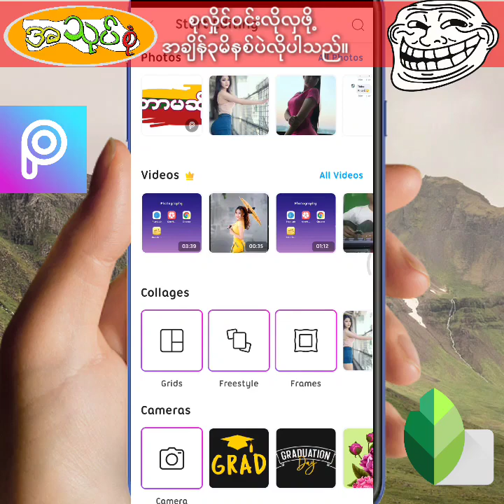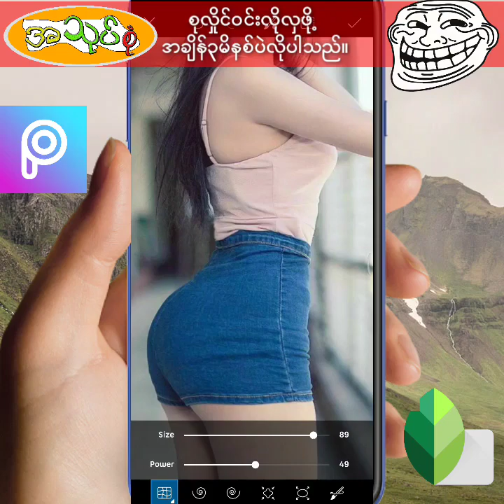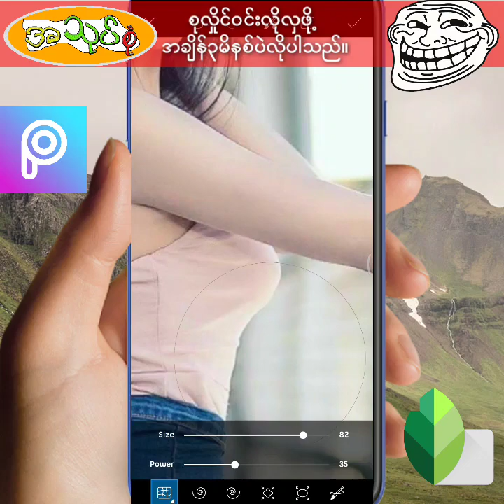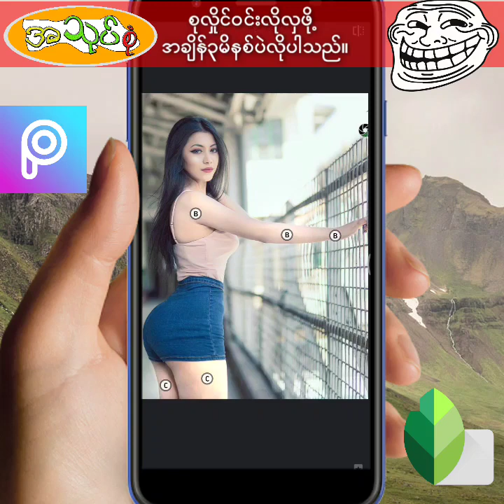( ၁ ) မိန်စ်အတွင်း ကိတ်အောင်လုပ်နည်း ( ဂျင်းမိနေသော ယောကျ်ားထုကြီးအတွက် )